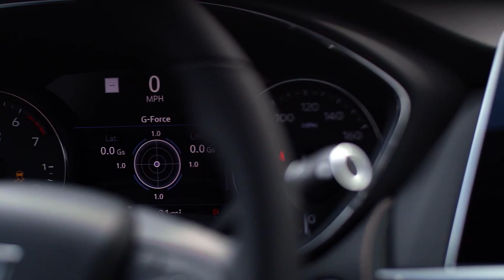2020 NEW Cadillac CT5-V